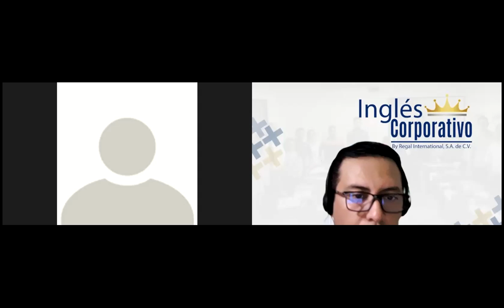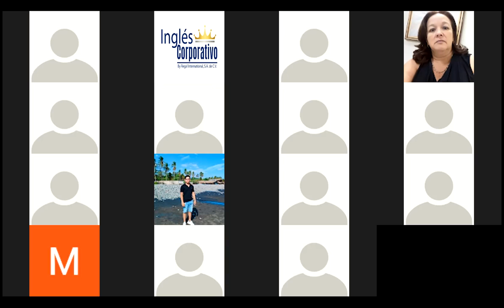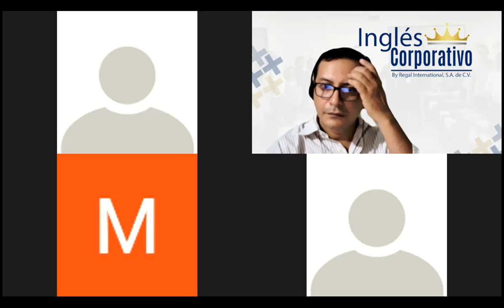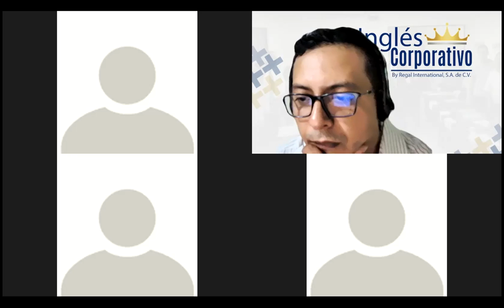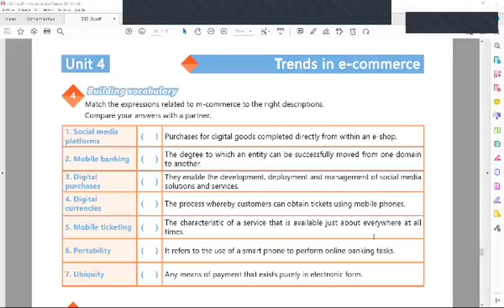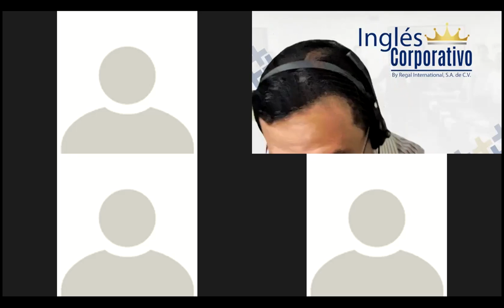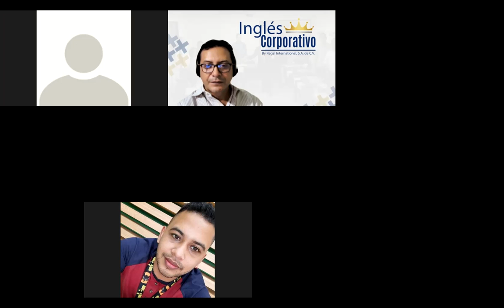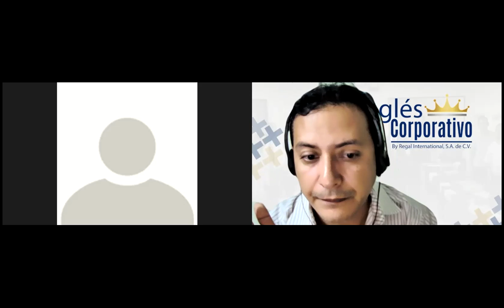Ingles Corporativo-Videoconferencia #21 The definite article